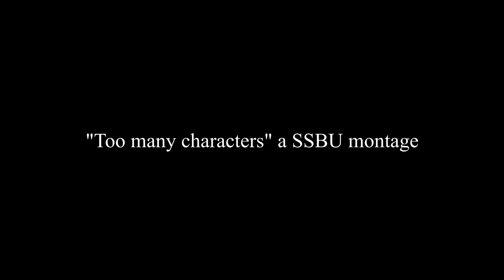Too many characters, a SSBU combo video